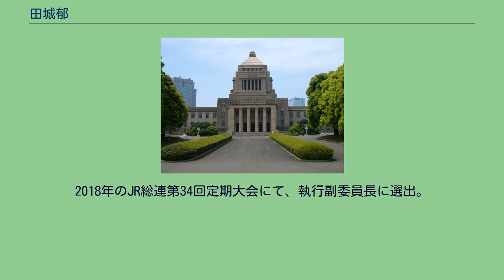田城郁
田城 郁（たしろ かおる、1959年11月1日 - ）は、日本の政治家、労働運動家。
民進党所属の前参議院議員（1期）。
JR総連とJR東労組の組織内候補。
栃木県宇都宮市生まれ。
現在は東京都在住。
国立小山工業高等専門学校3年次修了後、上京し、東映演技研修所に入所。
1979年入所したまま国鉄職員として採用。
以後33歳で俳優を断念し、鉄道運転士に専念。
山手線運転士だった。
1983年、研修所を卒業。
組合活動に加入し、国鉄民営化後はJR東労組に参加。
池袋支部長、委員長秘書等を歴任。
2001年よりJR総連特別執行委員としてパキスタン入りしアフガニスタン難民支援調査開始。
以後、海外協力部長、政策調査部次長等を歴任。
アフガニスタン復興支援にも携わる。
2009年、それまで国政選挙に組織内候補を擁立していなかったJR総連の組織内候補に選出。
民主党からの出馬を目指し、同郷であった山岡賢次の後押しもあり公認を獲得した。
後援会の会長には前JR総連執行委員長の小田裕司が就任した。
2010年7月11日に行われた第22回参議院議員通常選挙に民主党公認で比例区から出馬し、14位の113,468票で初当選。
なおJR総連は、2013年の第23回参議院議員通常選挙では、山岡への見返りに生活の党に移籍した山岡を推薦した。
しかし山岡は生活1位の56,372票を得たが、生活は1議席も取れずに落選。
2010年9月29日、中国建国記念レセプションに出席した。
2016年3月27日、民主党と維新の党が合流して結成された民進党に参加した。
同年7月10日の第24回参議院議員通常選挙で落選。
2018年のJR総連第34回定期大会にて、執行副委員長に選出。